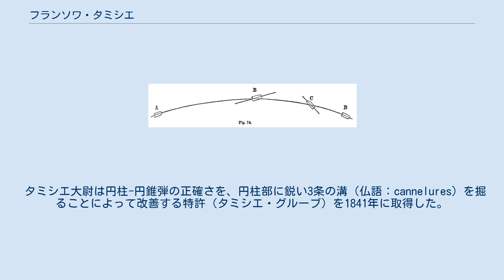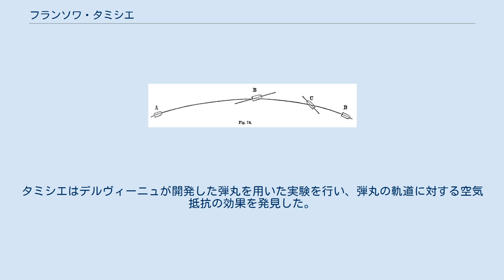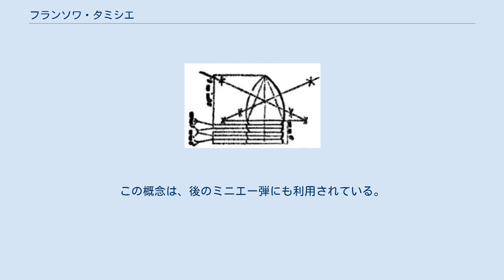フランソワ・タミシエ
タミシエ・グルーブ（仏語："Cannelures"、溝） デルヴィーニュが開発した円柱-半球形（左）及び円柱・円錐形（中央）砲弾。
 タミシエはこれに溝を刻むことにより、安定性を向上させた（右） ミニエー弾に刻み込まれたタミシエ・グルーブ フランソワ・タミシエ（François Tamisier、1809年ジュラ県ロン＝ル＝ソーニエ生 - 1880年）は、19世紀フランスの砲兵大尉。
施条砲用弾丸の改良方法を各種発明したが、特筆されるのは弾丸に溝を刻むことにより安定性を向上させたことである。
 タミシエ大尉は円柱-円錐弾の正確さを、円柱部に鋭い3条の溝（仏語：cannelures）を掘ることによって改善する特許（タミシエ・グルーブ）を1841年に取得した。
 タミシエの改良以前は、施条砲から発射される弾丸の向きは、慣性モーメントの影響では発射時の向きを維持する傾向があり、軌道の後半になると空気抵抗の影響で不規則な動きをしていた 球形弾はその対称性のために、効率は悪かったが空力特性は安定していた。
しかしデルヴィーニュが開発した初期の円柱-円錐ライフル弾（椎の実弾）の空力特性は問題を抱えていた。
タミシエの改良によって、弾丸の重量中心より後部の空気抵抗が増加し、矢羽やバドミントンのシャトルコックと同様の理由で、安定性が増すことになった。
このため、飛翔中の砲弾は安定し、有効性も大幅に増加した。
タミシエはデルヴィーニュが開発した弾丸を用いた実験を行い、弾丸の軌道に対する空気抵抗の効果を発見した。
 タミシエ・グルーブは円錐-円柱弾の効率を大幅に改善した。
しかし、この方式では砲腔内の施条溝に弾丸を押し付ける力が不足するという問題を生じた。
この問題を解決したのがルイ＝エティエンヌ・トーヴナンが開発したステム・ライフルである。
この概念は、後のミニエー弾にも利用されている。
 タミシエはまた、施条溝を薬室側では溝は深く、先端に行くに従って浅くするという、新しい施条方式も開発した。
これにより、弾丸が砲腔を進むにつれて弾丸を押す力が強くなり、効率を上げることができた。